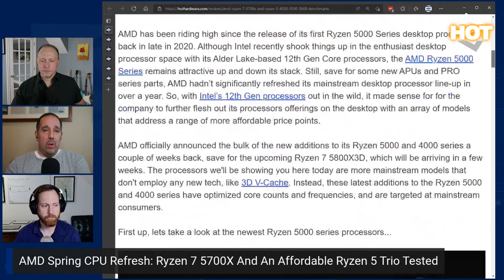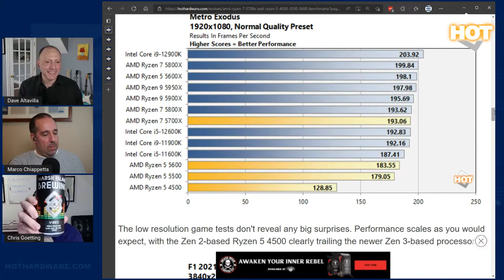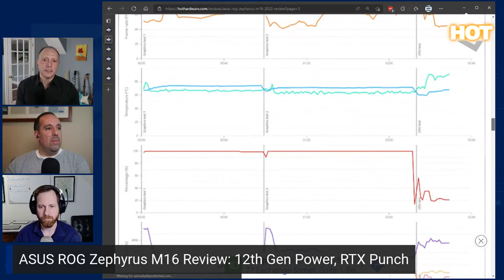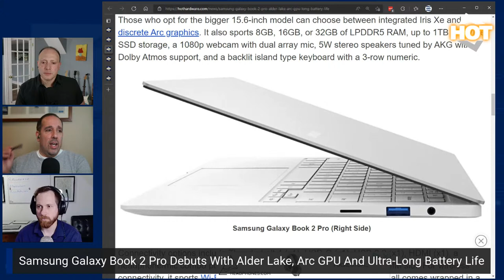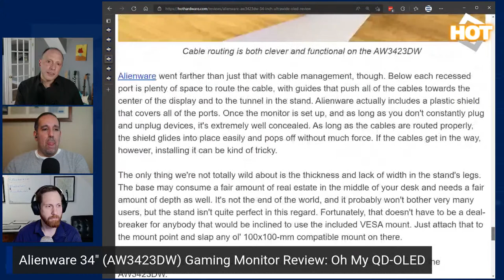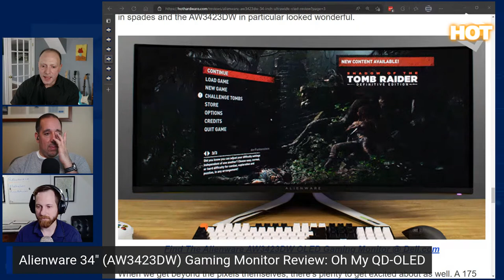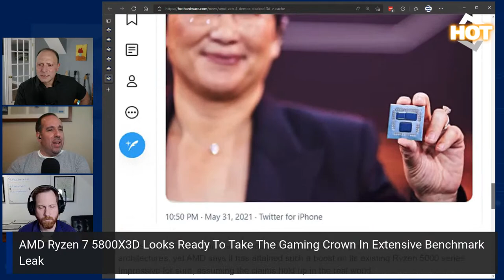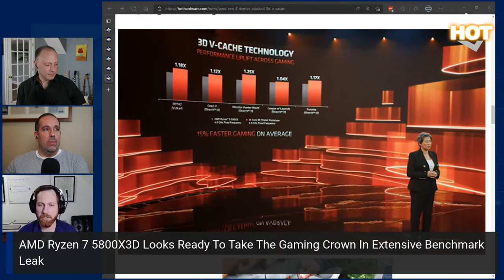What's Up With Ryzen 7 5800X3D? ASUS Zephyrus M16, Galaxy Book2 And More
What was AMD thinking with its 3D V-Cache equipped Ryzen 7 5800X3D?  A deep dive look at the svelte ASUS Zephyrus M16 Alder Lake-powered gaming laptop and Samsung's Galaxy Book2 Pro 360 is next on the bench, so we've got some pretty great gear to discuss. Join us and then check out our Ryzen 7 5800X3D deep dive review!
15" Bi-Color LED Video Light Panel
LG Ultragear 38GL950G 38" IPs Curved Gaming Monitor
00:00 Start
05:03 Show Start
09:14 AMD's Ryzen Spring Refresh
16:20 ASUS ROG Zephyrus M16 New For 2022
23:44 Samsung Galaxy Book 2 Pro 360
29:00 Alienware 34" AW3423DW QD-OLED
36:44 Ryzen 7 5800X3D Discussion